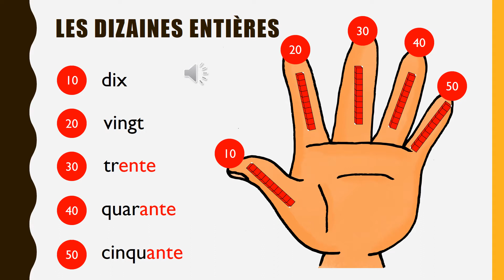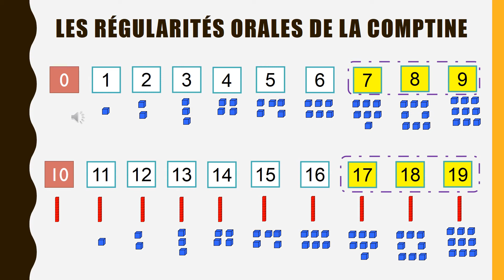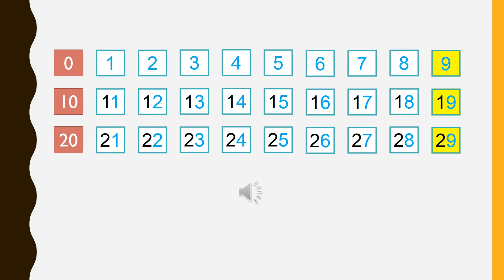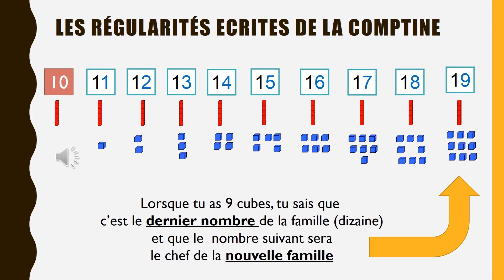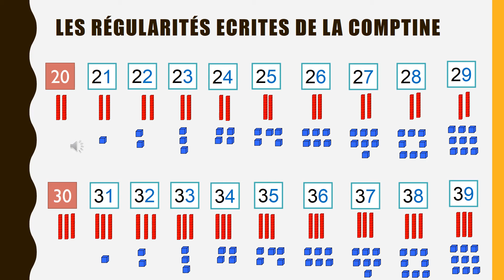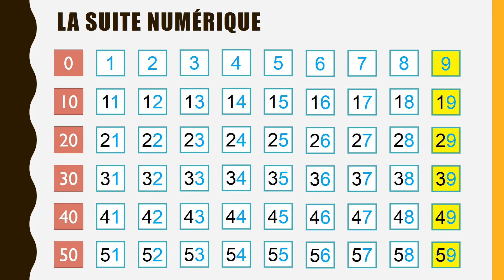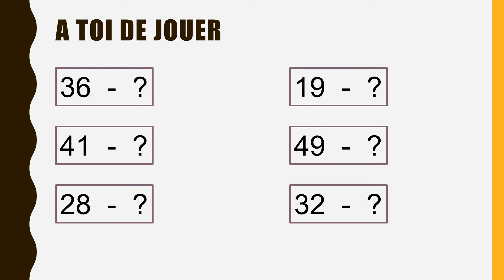Mathématiques - la suite des nombres jusqu'à 59